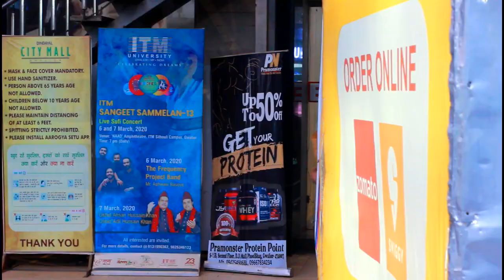Help them // Harsh Gupta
Welcome back to the channel of vines, funny videos, and prank videos. We have a new video and this time we are trying something new by giving a cute party to some kids. You'll be watching them enjoying, playing and most importantly being happy. Apologising you all for being this late

Host:- Harsh Gupta
Editor:- Harsh Gupta
Team:- Harsh Gupta, Anshul, Sagar

Kar diya hai to like or comment Kar do